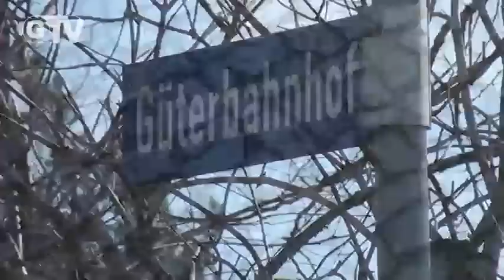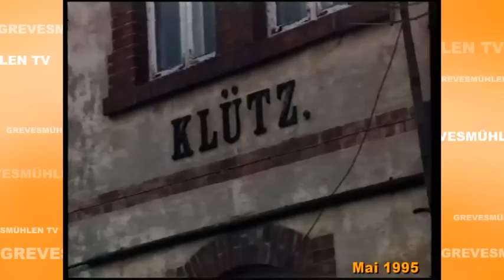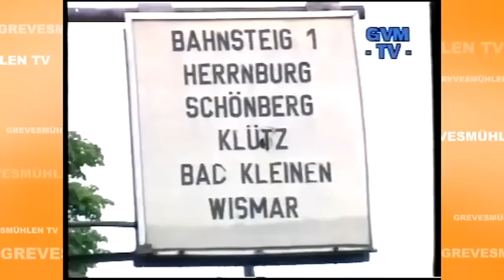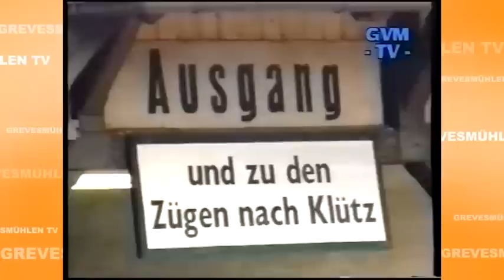847. Sendung / Senioren, Güterbahnhof, Klützer Kaffeebrenner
Senioren, Güterbahnhof, Klützer Kaffeebrenner